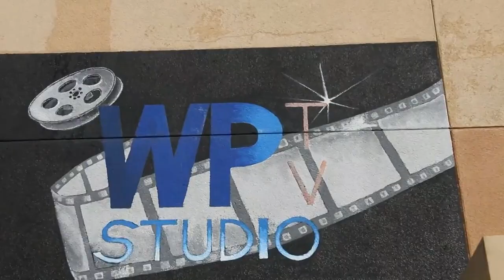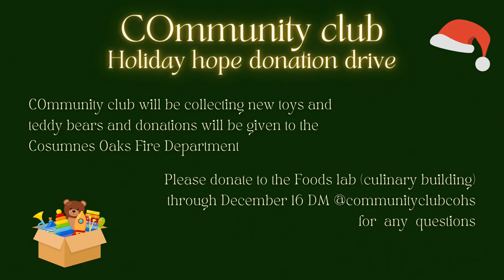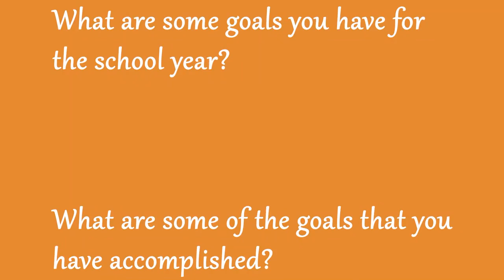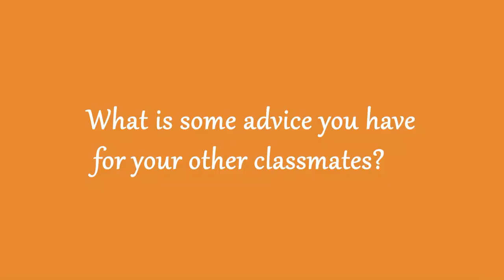COHS WPTV - 12/9/22